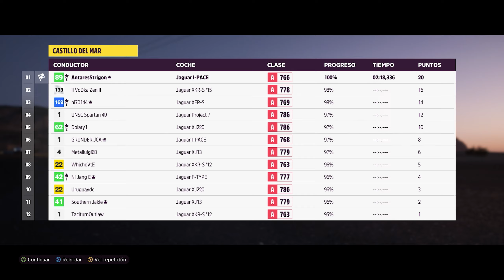Forza Horizon 5 - Carreritas de Madrugada [Campeonato de la Temporada] 118-24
Temporada Verano
Carreritas de Madrugada

Nota: Tenemos Bug Graves, así que traten de jugar Offline, ya que algunos CPU se les instala tuneos con Mod de algunos usuarios, esto es normal si juegan mucho Online.

Nota2: Tuneo disponibles, solo busquen con mi ID: "AntaresStrigon"
Sin comillas.

AMN.inc